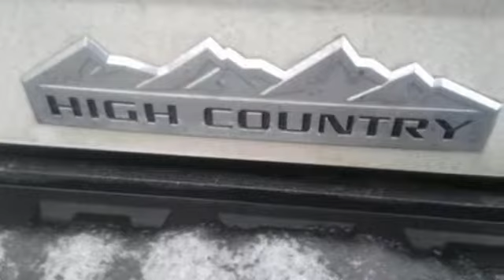Used 2015 Chevrolet Silverado 1500 Saint Paul White-Bear-Lake, MN W87577A - SOLD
Year: 2015
Make: Chevrolet
Model: Silverado 1500
Trim: 4WD Crew Cab High Country
Engine: L Cyl.
Color: WHITE
Mileage: 78681
Stock #: W87577A
VIN: 3GCUKTEC7FG166567
One owner, accident free CARFAX report. Lifetime powertrain warranty included with purchase at no charge. High country package. 5.3 V8 with 4 wheel drive. Crew Cab. Just traded in on a new vehicle. Not an auction purchase.

Address:
3400 Highway 61 North